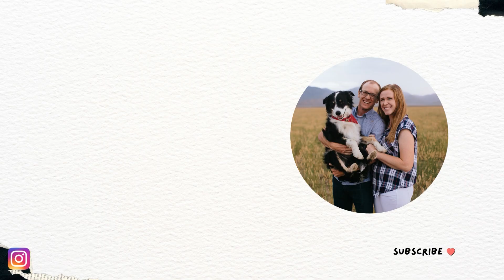Our Beta Test Results and First Ultrasound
We got some surprising news during our first beta test -- are we having twins?? In this vlog, I chat about our first and second beta results and we get to finally have our first ultrasound.